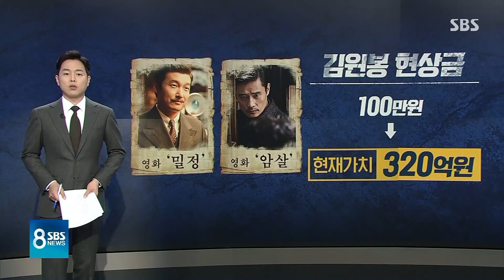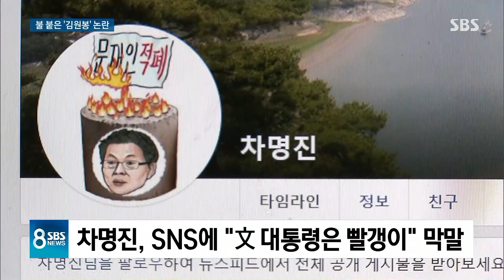통합하자고 꺼낸 '김원봉' 석 자에 되레 갈등 격화 / SBS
먼저 이 영상부터 보고 가시겠습니다.
[약산 김원봉 : 조선의용대의 공작의 임무는 (일제에 대한 선전전)인 것입니다.]